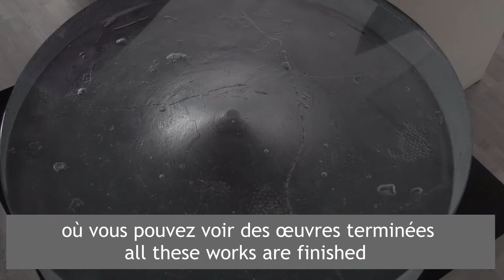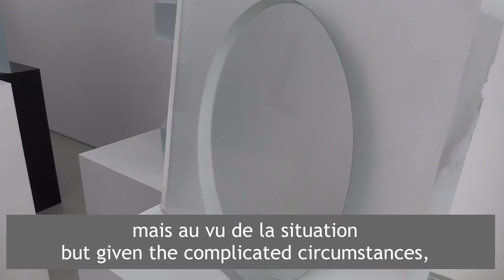Czech New Wave 2.0 / Jaroslav WASSERBAUER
In the purest tradition of Bohemian glass, Jaroslav Wasserbauer presents his translucent, minimal, even brutalist sculptures. Revolutionizing the universe of this medium rarely seen in the West, Jaroslav takes on to infuse it with modernity. The purity of its forms is matched only by the voluptuousness of its pigments and the power of its volumes.

ON DISPLAY AT STREAM ART GALLERY (rue Faider 28A, Saint Gilles, Brussels) until 28 February.

Organized by Czech Centre Brussels, Stream Art Gallery and Delegation of Prague to the EU.